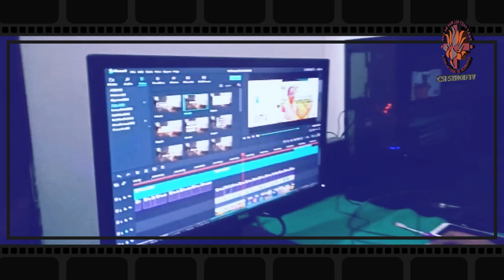Green Action Song: Episode 8